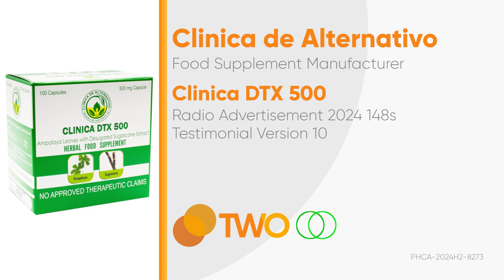Clinica DTX 500 Radio Ad 2024 148s (Testimonial Version 10)